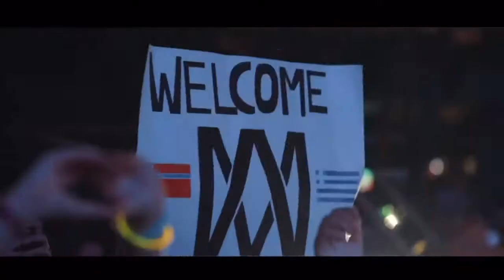Marcus & Martinus - Invited (DJ Unreal remix)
This is the first remix of “Invited” ever